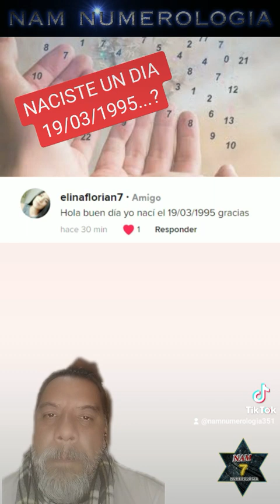NACISTE UN DIA 19/03/1995...? - NAM NUMEROLOGÍA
Cada día tiene su significado!!! si querés saber más, o pedir tu Estudio Numerologico Personal, solo escribeme en comentarios!!!

Si deseas colaborar con el canal, o pedir tu nombre y que el video este en menos de 48hs en mi canal, puedes hacerlo a través de PayPal (exterior de Argentina).

Si estas en Argentina podrás colaborar con el canal, o pedir tu nombre, a través de MERCADO PAGO:
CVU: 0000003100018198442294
ALIAS: agustinmusto.mp

O transferencia bancaria:
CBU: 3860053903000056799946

La colaboración es voluntaria, lo mismo que el monto.
Aprovecha esta oportunidad de saber más de ti.